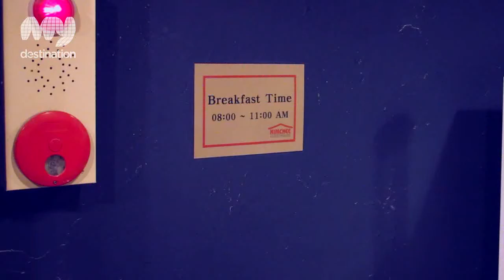Kimchee Guest House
Kimchee | Gangnam | Sinchon | Hongdae | Dongdaemun | Myeongdong | Seoul Station | Dongnimun |

Cheap and Fun Guesthouses & Hostel for Travelers and Backpackers in Seoul Korea&nbsp; Kimchee guesthouses are the leading budget accommodations in Korea.